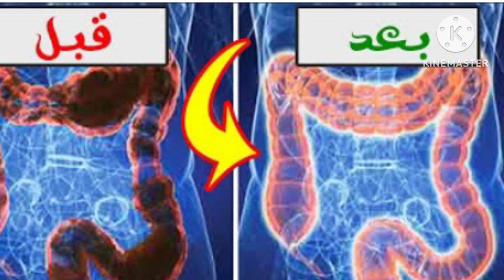العلاج النهائي من بومزوي/ النافض/بإذن الله مغايطيحش ليكم فالبال ولكن غتشكروني إن شاء الله